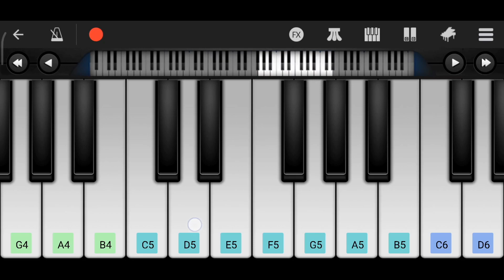Sultan Background Music | BGM | Easy Piano Tutorial | ThePianoClass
▶ Redmi Xiaomi Note 7 Pro
▶ My Main Keyboard ( Casio CT-X9000IN )
▶ Samson Carbon 61 USB MIDI Controller
▶ Boya BYM1 ( Mic )

▶ About Channel :
I’m Aniket Patil and Welcome to ThePianoClass Youtube Channel, Here You Will Find Hindi, English, Punjabi, Marathi, South Indian's, and Bgm Songs Piano Tutorials / Covers, All Tutorials / Covers Are Presented in Mobile Piano Format Because of Which Everyone Can Learn Easily, New Video is Uploaded Every Week, Thank You.